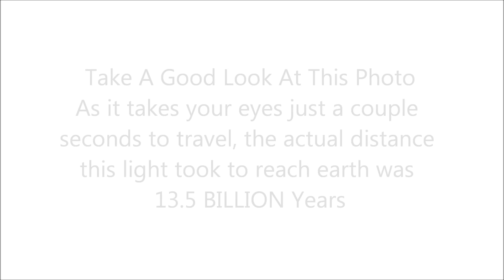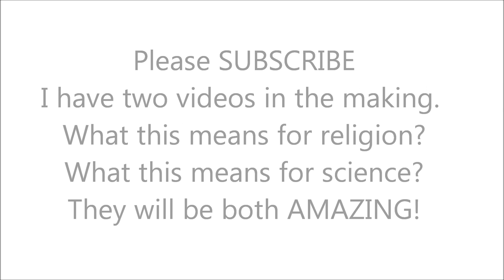Nasa's Hubble eXtreme Deep Field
NASA's Hubble Research released a photo and amazing HD video today, that is basically 13.5 billion years old. The Hubble telescope has focused in on a small patch of dark space. Nasa says "its called the eXtreme Deep Field, or XDF, the photo was assembled by combining 10 years of NASA Hubble Space Telescope photographs taken of a patch of sky at the center of the original Hubble Ultra Deep Field"

NASA SITE: Nasa.gov

Xmaster117 FREESOUNDTRACK YouTube